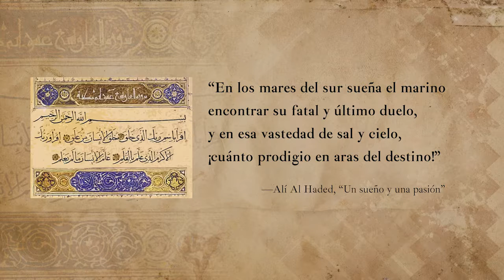Lección 24 La venta de los mágicos encuentros